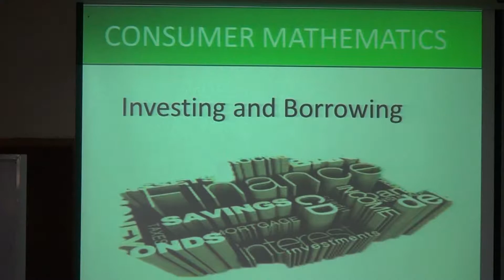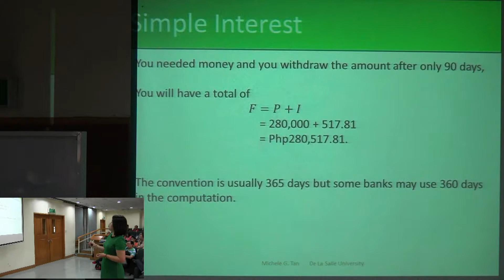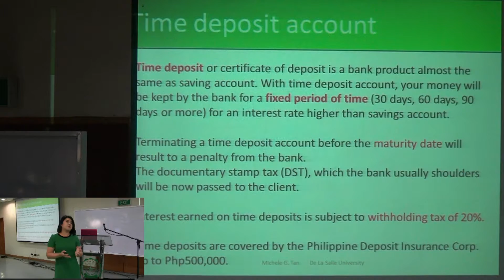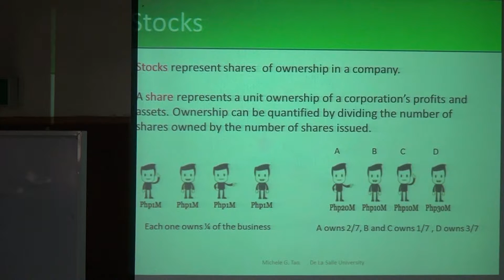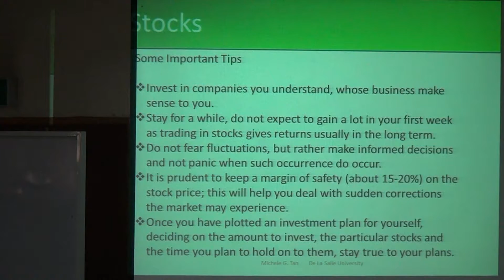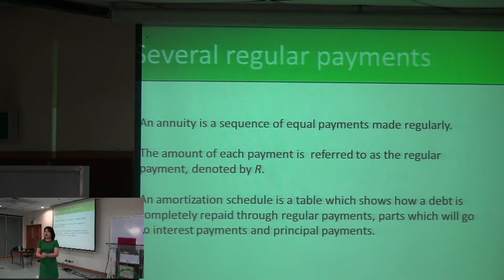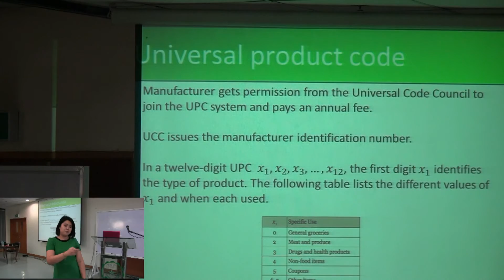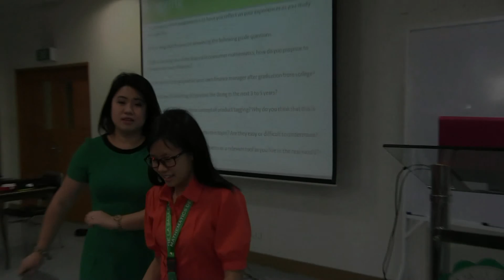Consumer Math: How to Grow your Money by Ms. Michele G. Tan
"Preparing to Teach Mathematics in the Modern World (Part 2)"

The 19th DLSU Mathematics Lecture Series
A Project of the Mathematics and Statistics Computing Laboratory (MSCL) was held on April 22-23, 2016 at De La Salle University, Taft Avenue , Manila.